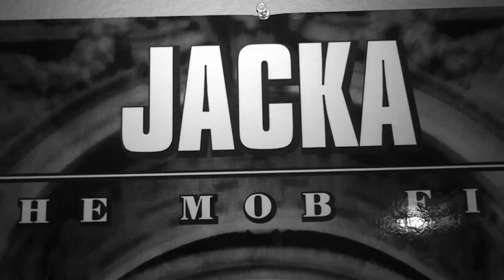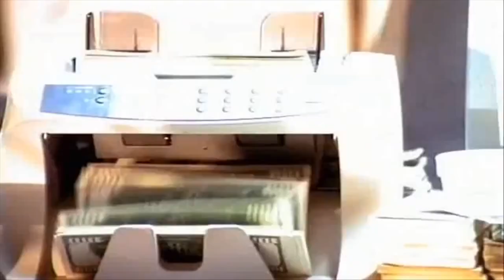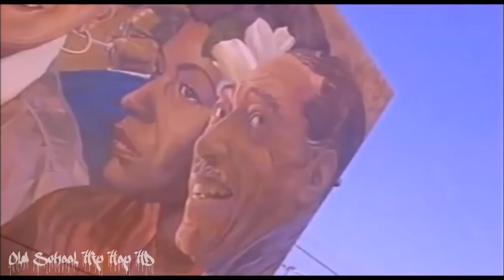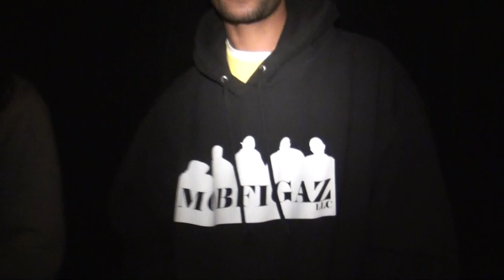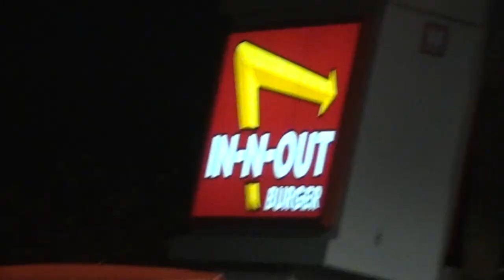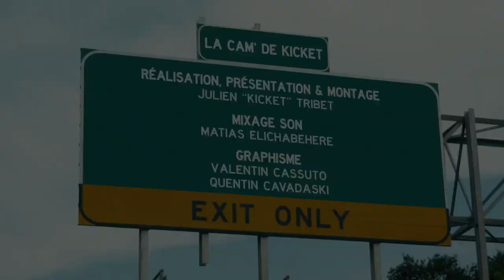The Jacka - Mob in Peace (Full Documentary with French Subtitles) | LA CAM' DE KICKET #2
🇺🇸 On February 2, 2015, The Jacka was fatally shot in East Oakland. He was one of the most iconic Bay Area rappers. The previously unreleased footage you are about to see dates from late 2010, when I had the chance to meet him at his own house and at a concert in Petaluma. This documentary is dedicated to his family and all the Mob Figaz fans worldwide. M.I.P. KING JACK.

🇫🇷 2 février 2015, 20h14, East Oakland, à l'angle de la 94e et du MacArthur Boulevard. Une balle perdue envoie The Jacka au Valhalla des rappeurs de rue mélancoliques. 3 ans après, l'aura du leader des Mob Figaz (et accessoirement neveu de Huey P. Newton) semble, elle, plus vivante que jamais. Ce ne sont pas Mozzy ou tous les jeunes goons de Detroit, entre autres, qui diront le contraire. En guise de commémoration, voici enfin sur YouTube le 2e épisode de La Cam' de Kicket, initialement mis en ligne sur la chaîne Dailymotion "Deeper Than Rap" le 12 août 2015, date de son 38e anniversaire. Il s'agit d'images inédites filmées fin 2010 à son domicile et lors d'un concert à Petaluma. Un document rare sur l'une des plus grandes légendes de la Bay Area. M.I.P. KING JACK.